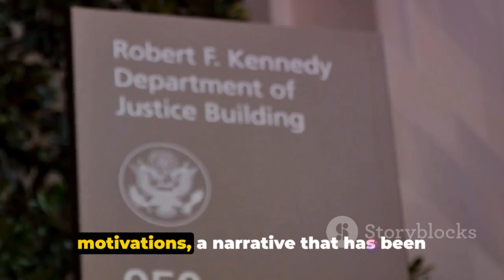Hidden truth behind Arvind Kejriwal's arrest exposed | Don't Miss Main KEYPOINTS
Hidden truth behind Arvind Kejriwal's arrest exposed.
In this video, we take a deep dive into the recent arrest of Arvind Kejriwal, uncovering allegations of corruption and analyzing the political impact. Join us as we explore the controversy surrounding this prominent figure and discuss the potential implications for the political landscape.

OUTLINE:

00:00:00 What Really Happened?
00:01:05 The Timeline of Events Leading to Kejriwal's Arrest
00:03:08 The Aftermath of the Arrest
00:05:23 The Hidden Truth & Key Points